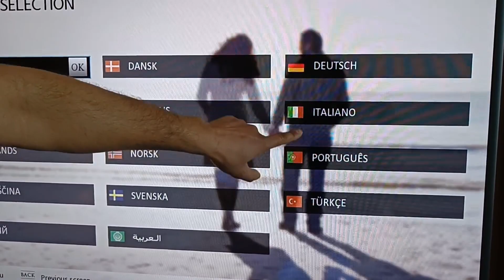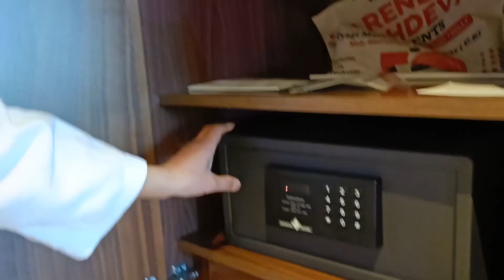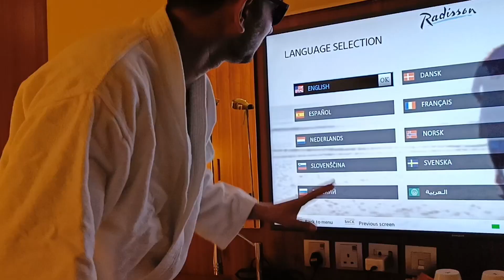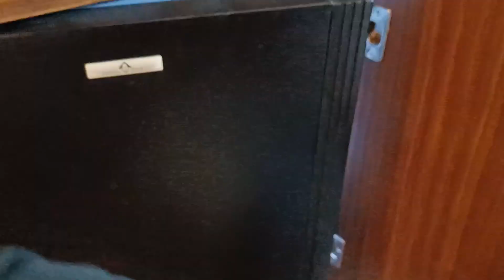How's Five Star Hotel Room In Dubai Sharjah 🔻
your Query

How's Five Star Hotel
HOWS ROOM
HOW DUABI HOTEL
DUBAI BLOG
BLOGGER